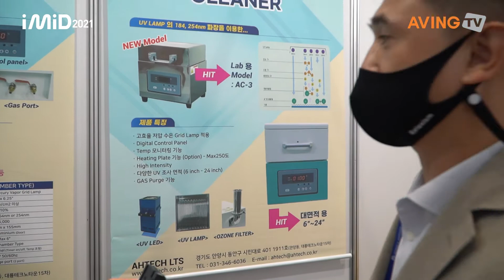아텍엘티에스, IMID 2021서 자외선 세정기 선보인다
(주)아텍엘티에스는 8월 25일(수)부터 27일(금)까지 3일간 서울 코엑스(COEX) C홀에서 열리는 'IMID 2021(한국디스플레이산업전시회)'에 참가해 자외선 세정기를 선보인다.

아텍엘티에스는 전자, 반도체, 디스플레이 관련 재료와 장비를 수입/수출하는 무역, 대리점 업무, 부품 및 장비 개발, 제조, 기술지원을 소싱하고 있다.

아텍엘티에스 관계자는 "자외선 세정기는 UVC 184,254nm 파장의 UV GRID LAMP를 이용하며 184nm 파장에 의해 생성된 OZONE이 기판 표면의 세정 및 개질에 사용되는 장비"라고 설명했다. 이어, "UV 세정은 건식세정으로 매우 간편하게 표면의 손상을 주지 않고 표면세정 및 표면개질이 가능하다."라고 전했다.

한편, 한국디스플레이산업협회가 주관하고 한국정보디스플레이학회가 후원하는 IMID 2021의 주요 전시품목은 다음과 같다. △OLED, LCD, Wearable, Flexible, Touch, Automotive, Micro Display △디스플레이 관련 장비 및 설비-생산장비, 검사장비, 측정장비, 수리장비, 계측기기, 클린룸 설비 등 △디스플레이 관련 재료 및 부품-Glass, Color Filter, BLU, 편광필름, Drive IC, OLED 재료, ITO 타겟 등